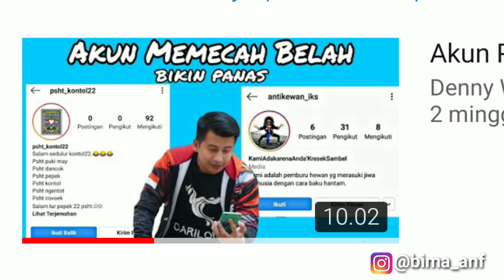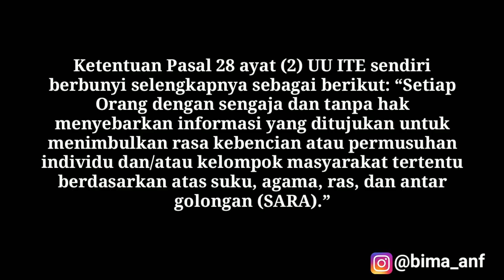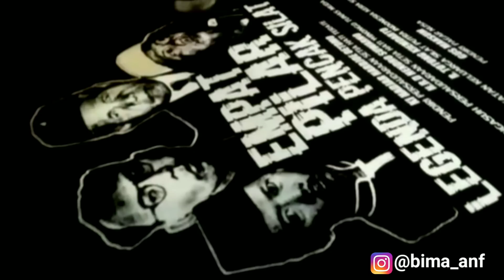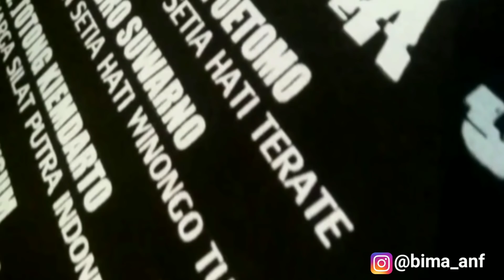KOMUNITAS IKSPI X PSHT STOP POSTINGAN PR0F0KASI !!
Stop untuk merepost postingan postingan yg berbau profokasi atau akun anda sendirilah yg akan menjadi profokator itu sendiri. Mari cerdas dalam Bersosial Media. Salam Persaudaraan.